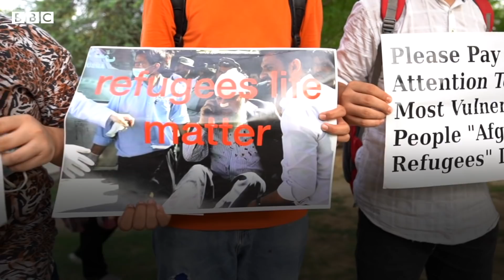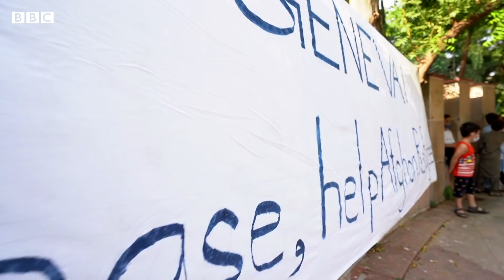The Afghan refugees in India scared for their families - BBC News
The Taliban's swift takeover of Afghanistan - and the group's announcement that it will impose Sharia or Islamic law - has left millions of young Afghans concerned about their future.

These young people grew up with considerable freedom compared to their parents. But they fear that all of that could easily be reversed under the Taliban.

Hundreds of Afghan students and other refugees from the country live in India - and they are anxious about what the future holds for them and their families back home.